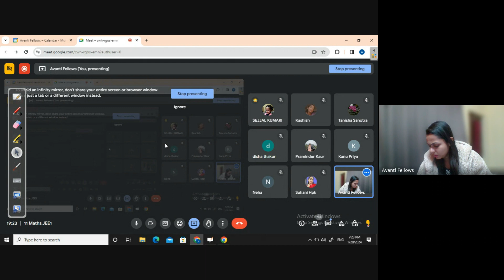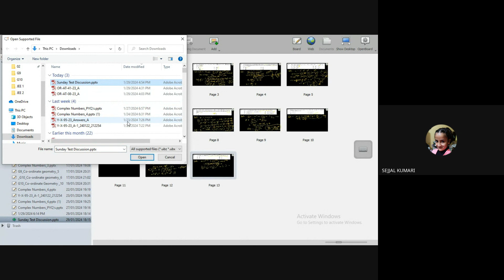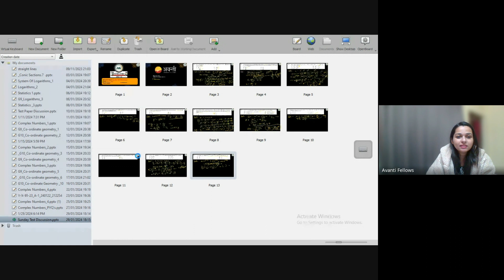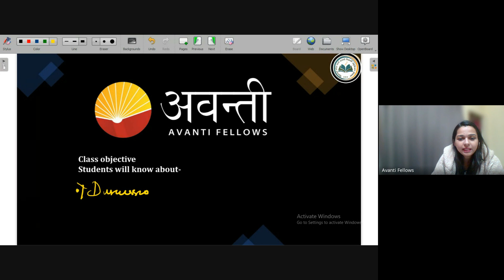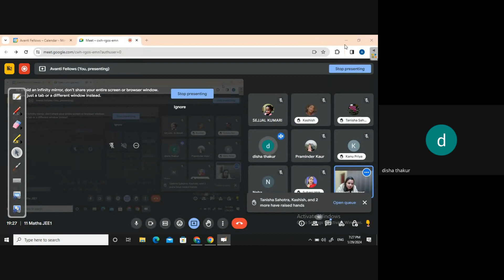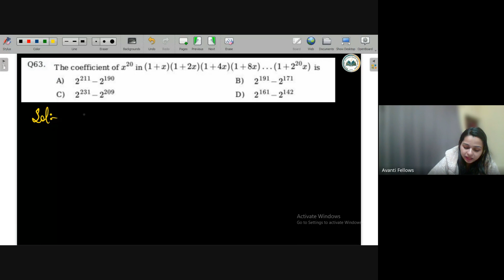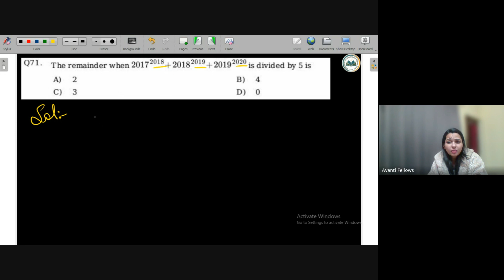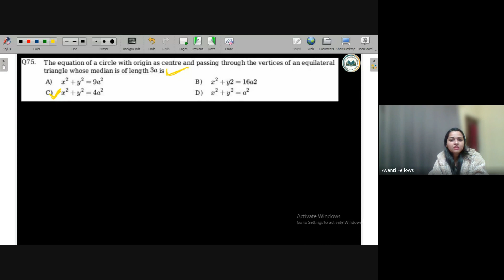Sunday Test Paper Discussion | 11th JEE Math | 29th January 2024